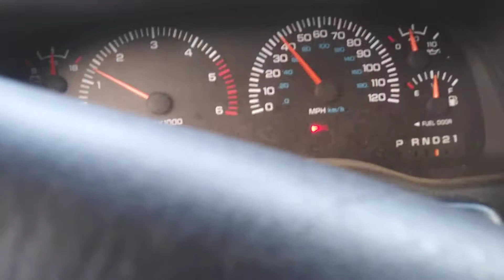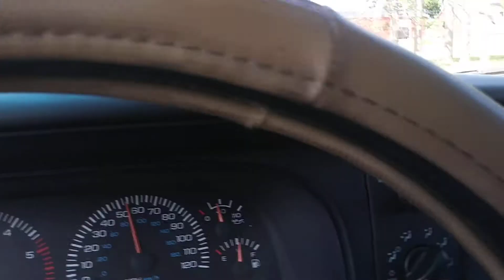The official moving day has came